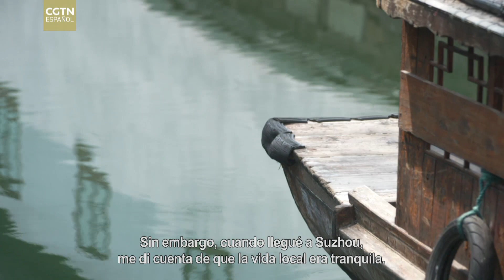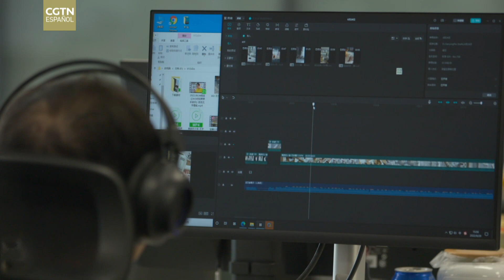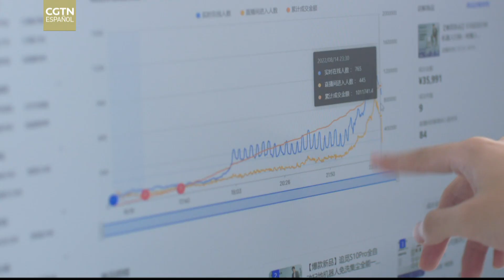Robótica de servicio doméstico | Streamer de ventas de robots aspiradores | Minidocumental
En el parque de programas computacionales donde trabaja Wu Hua, trabajan casi 300 streamers directamente relacionados con robots de servicios domésticos. Ellos desempeñan diferentes posiciones en distintas plataformas cibernéticas para mantener el funcionamiento normal de las salas de retransmisión.
¿Le encantan los documentales? para ver más documentales en línea.